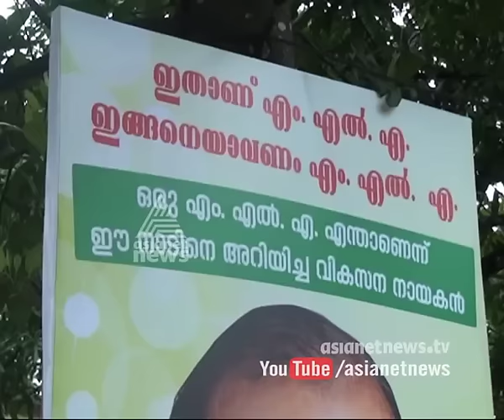P. C. George's controversial allegations | Cover Story 29 Mar 2016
P. C. George's controversial allegations